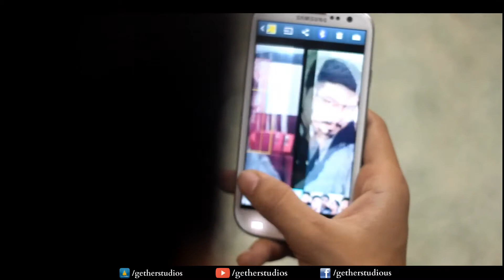Types of Harkat that People do ᴴᴰ Pakistani Funny Video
Types of Harkat that People do ᴴᴰ

Cinematography | Roll Samosa Ashcan